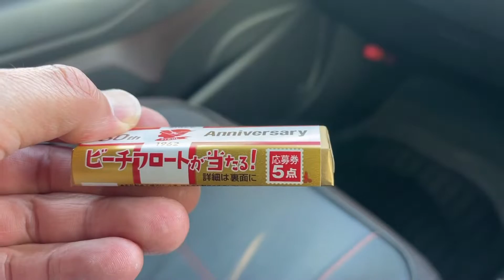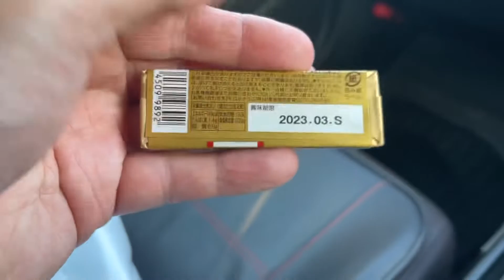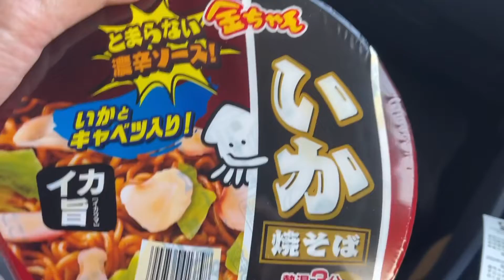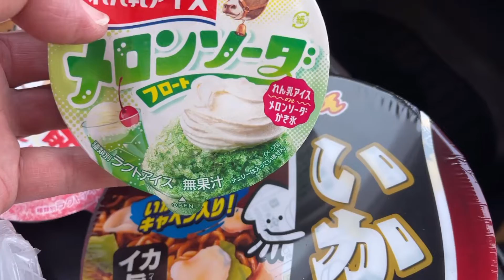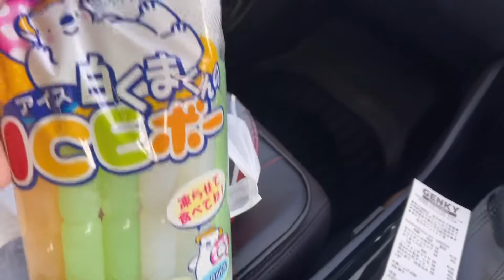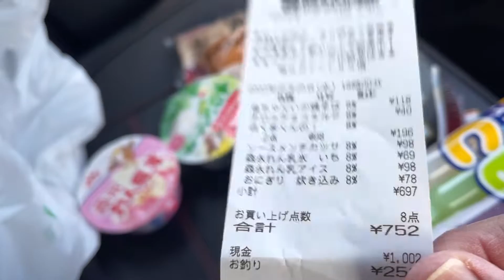今日のゲンキーで買った物は〜パート32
今日もまたまたゲンキーでお買い物して来ました。ゲンキー